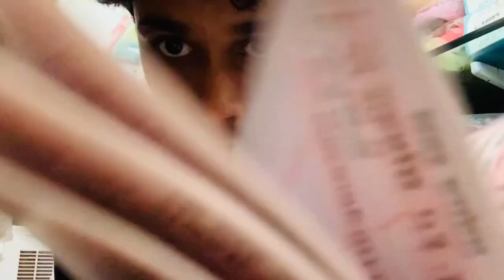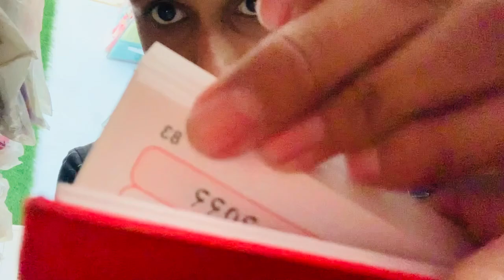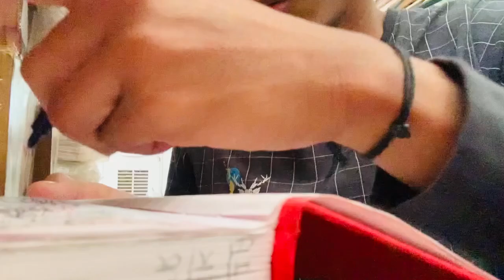ASMR Cranial Nerve Exam!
Watch Some Of My Latest!!😊